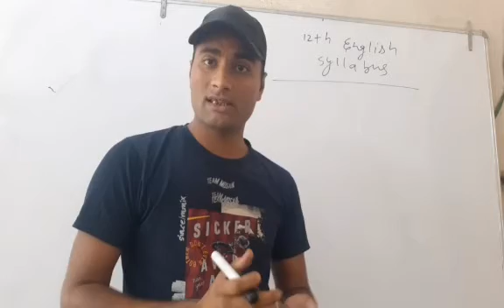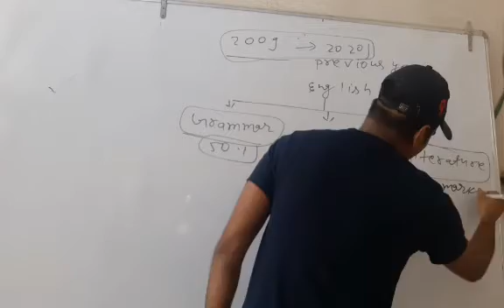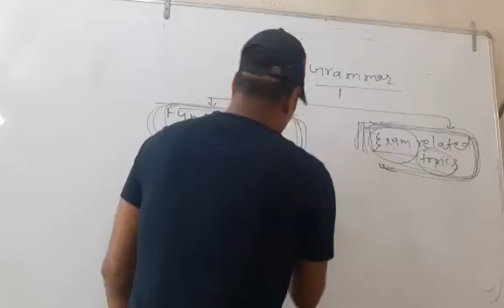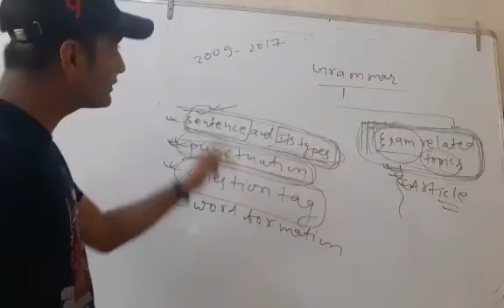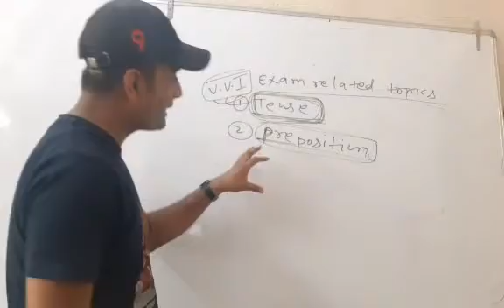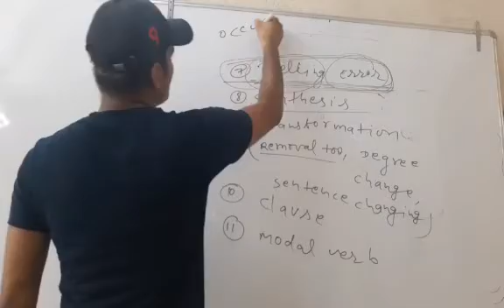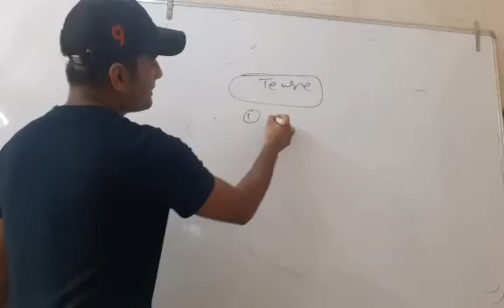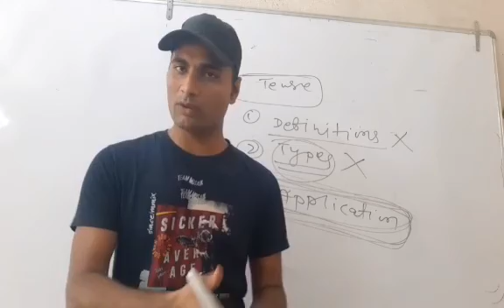How to get 90% above marks in English language